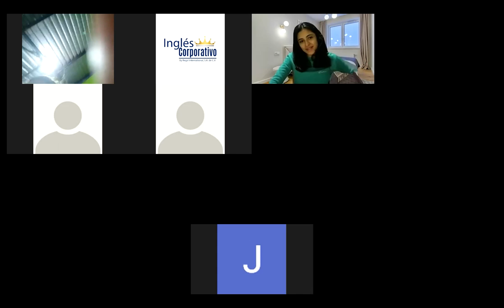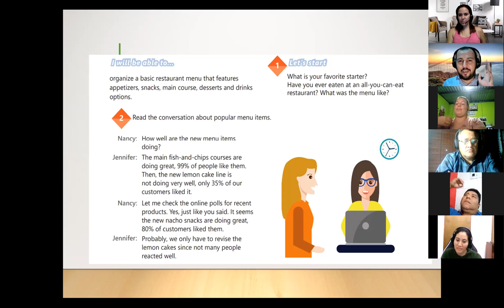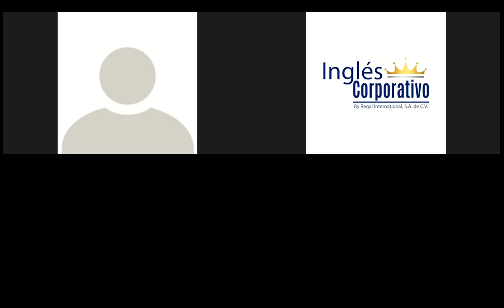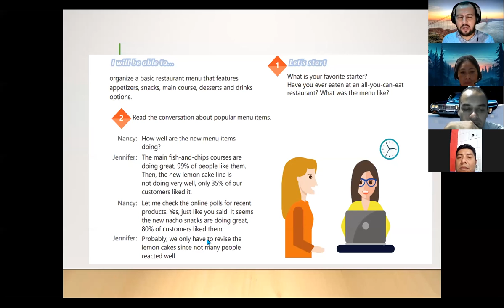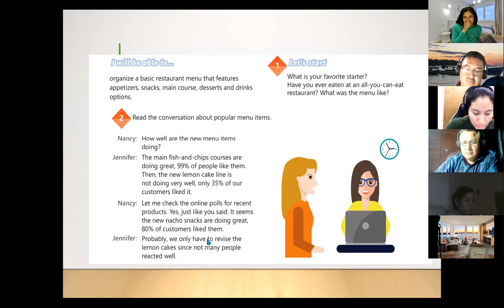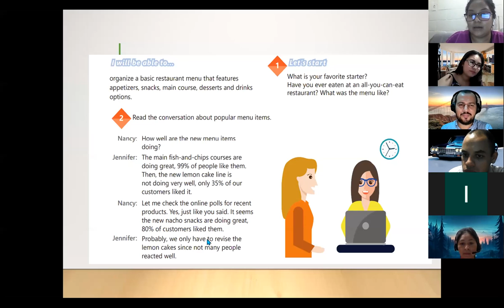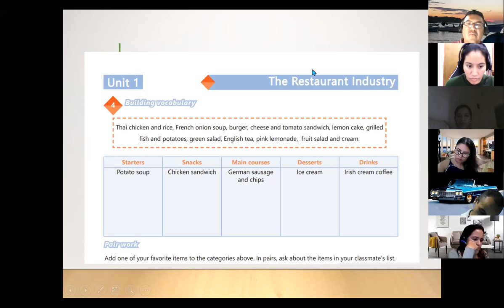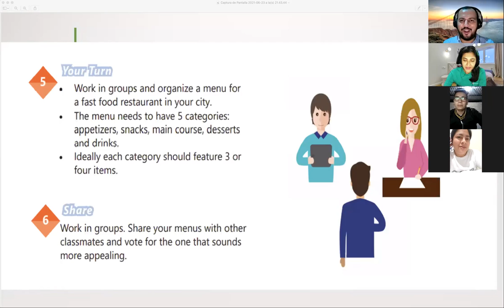Ingles Corporativo-Videoconferencia #3. Restaurant industry vocabulary